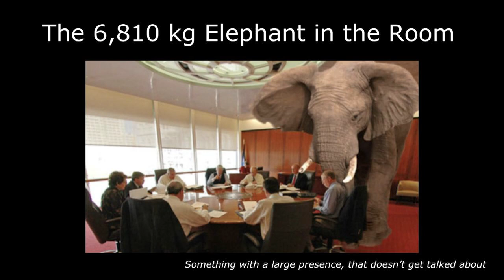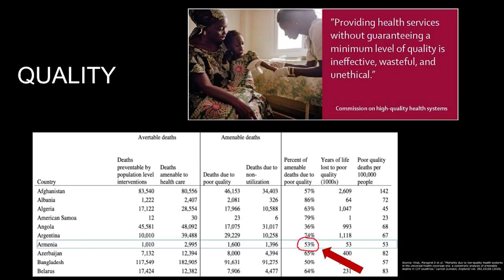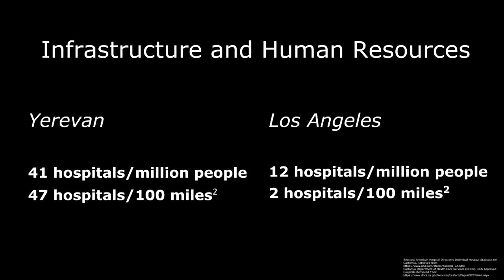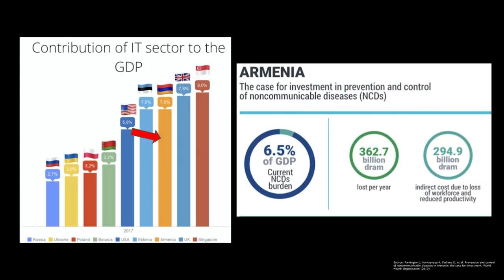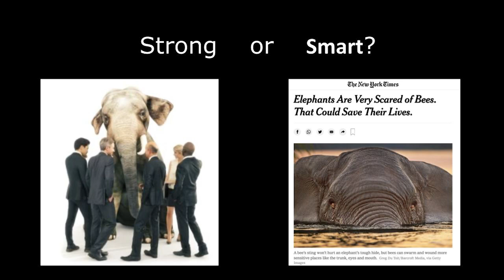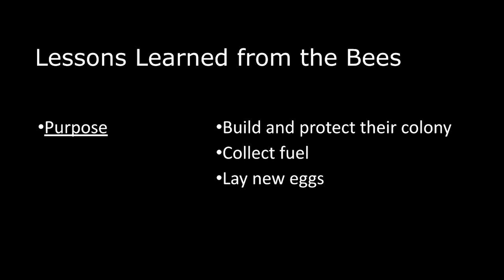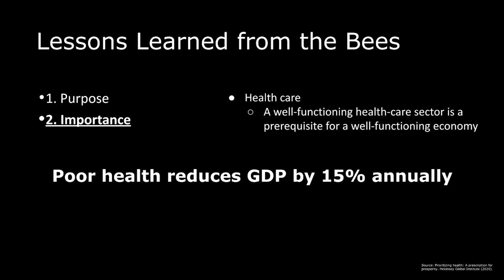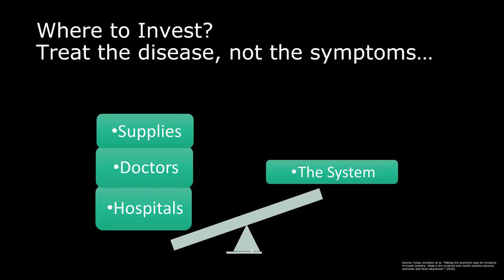A guide to health system strengthening in Armenia | Shant Shekherdimian | TEDxYerevan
In this eye-opening talk, Dr. Shant Shekherdimian shares his insights on the challenges in Armenia’s health care system and suggests a new approach to solving these issues by drawing lessons from elsewhere in nature.

Shant is the Associate Director for Healthcare Outreach for the Promise Armenian Institute at University of California, Los Angeles (UCLA). His educational background includes a medical degree from Drexel University in Philadelphia, Pennsylvania, and a Masters in Public Health with an emphasis on global health from UCLA. He has completed a residency in general surgery at UCLA and a fellowship in pediatric surgery at the Hospital for Sick Children in Toronto, Canada. Shant currently is an Associate Professor of Surgery and serves as an advisor to the Ministry of Health in Armenia. This talk was given at a TEDx event using the TED conference format but independently organized by a local community.